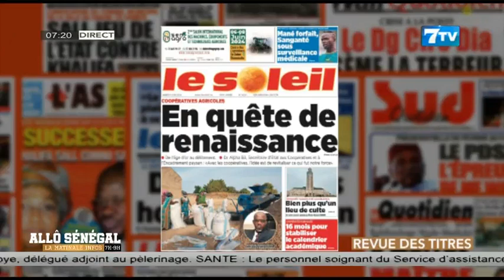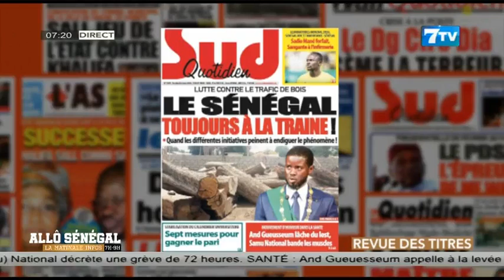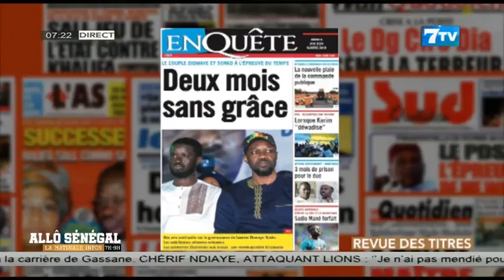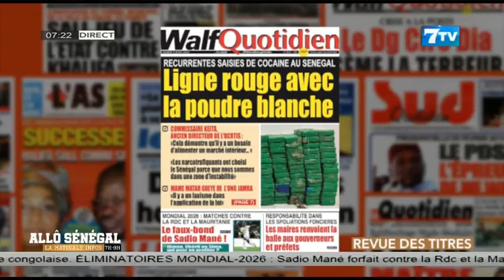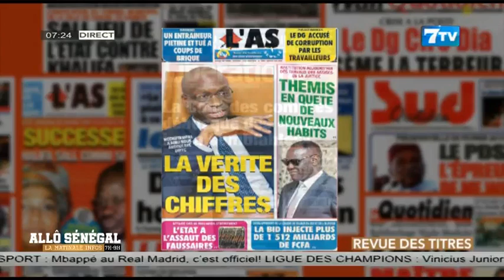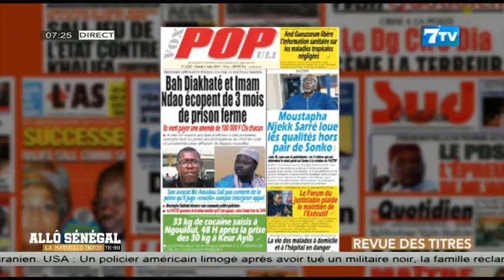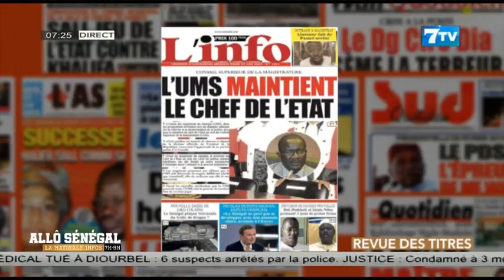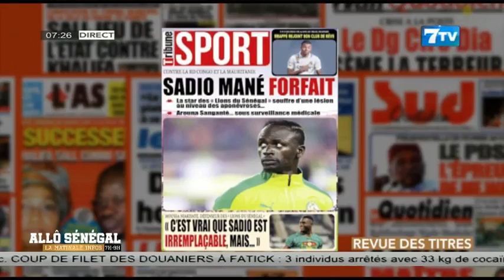Allô Sénégal - La Matinale Infos du Mardi 04 Juin 2024: La revue de Presse